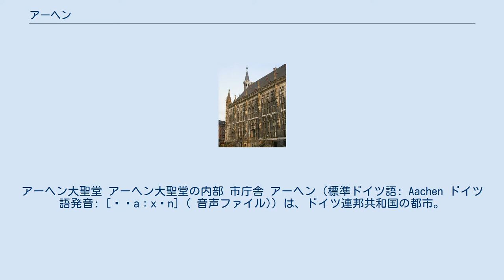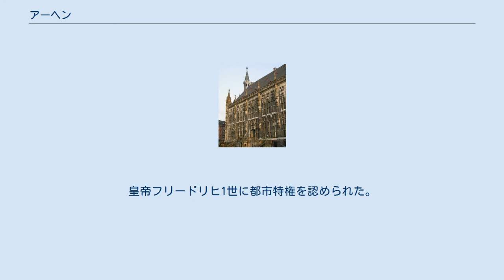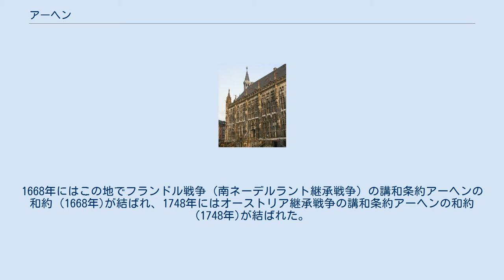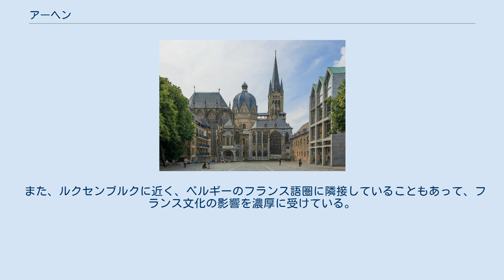アーヘン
アーヘン大聖堂 アーヘン大聖堂の内部 市庁舎 アーヘン（標準ドイツ語: Aachen ドイツ語発音: [ˈʔaːxən] ( 音声ファイル)）は、ドイツ連邦共和国の都市。
ノルトライン＝ヴェストファーレン州に属する。
フランス語名（及び旧英語名）はエクス・ラ・シャペル (Aix-la-Chapelle)。
オランダ語名はアーケン (Aken)。
ラテン語名はアクアエ・グランニ (Aquae-Granni, Aquisgranum, Aquisgrana)。
 ベルギー、オランダ国境に近接している。
近隣の都市としては、東の方角にケルン、西の方角にマーストリヒト（オランダ）が挙げられる。
温泉地としても知られ、町の名称はいずれも水を意味する語に由来する。
 「アーヘン」の名称は古高ドイツ語 aha（鉱泉）に由来し、ラテン語アクア（水）に対応する。
町のラテン語名は「アクアエ・グランニ」であり、アクアは水、グランニとは鉱泉を意味し、イタリア語のアクイスグラナやスペイン語のアキスグランはここに由来している。
フランス語名「エクス・ラ・シャペル」のエクスはアクアから来ている。
シャペルとは礼拝堂（チャペル）の意味であり、後述のアーヘン大聖堂にちなんだものである。
従って、フランス語名の意味は、「礼拝堂の泉」である。
 この地は古代ローマ帝国の時代から知られており、ローマ人たちは、この地を温泉保養地として発展させて来た（アクアエ・グランニ）。
 中世に入ると、8世紀末にはフランク王国のカール大帝が好んで滞在する地として「新ローマ」（ノウァ・ローマ）と称えられるほどに栄え 、大帝がこの地にイングランドの学僧アルクィンを招いたため、カロリング朝ルネサンスの舞台ともなった。
9世紀後半にノルマン人の襲撃を受けて荒廃するが再建し、歴代のローマ王、ローマ皇帝がアーヘン大聖堂で戴冠式を行った。
皇帝フリードリヒ1世に都市特権を認められた。
 14世紀半ば、都市内で手工業者が市政参加を求めてツンフト闘争を展開し、15世紀半ばに市政参加を果たした。
1520年、皇帝カール5世の戴冠式が行われ、アーヘンで戴冠された最後の皇帝となった（ただし、その後1531年にローマ王としてフェルディナント1世が戴冠式を行っている。これが最後の戴冠式となる）。
 17世紀の三十年戦争で深刻な打撃を受け荒廃したため、街の再建には長い期間を要した。
1668年にはこの地でフランドル戦争（南ネーデルラント継承戦争）の講和条約アーヘンの和約 (1668年)が結ばれ、1748年にはオーストリア継承戦争の講和条約アーヘンの和約 (1748年)が結ばれた。
1815年のウィーン議定書によってプロイセン領となった。
 第二次世界大戦後期の1944年10月、アメリカ陸軍によって包囲・攻撃され、街は大きな被害を受けた。
アーヘンは大戦中ドイツ本土で初めて連合軍によって占領された（アーヘンの戦い）都市となった。
 宮殿の礼拝堂として建てられたアーヘン大聖堂はユネスコの世界遺産（文化遺産）に登録されている。
聖堂の隣の宝物館にはカール大帝の金の胸像などがある。
 また、ルクセンブルクに近く、ベルギーのフランス語圏に隣接していることもあって、フランス文化の影響を濃厚に受けている。
 サッカーのアレマニア・アーヘンの本拠地である。